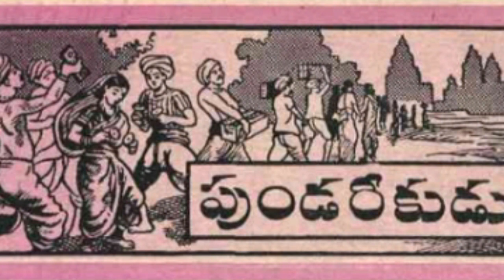పుండరీకుడు-Chandamama kathalu audiobook Telugu story world weekly magazine novels vy thoughts latest